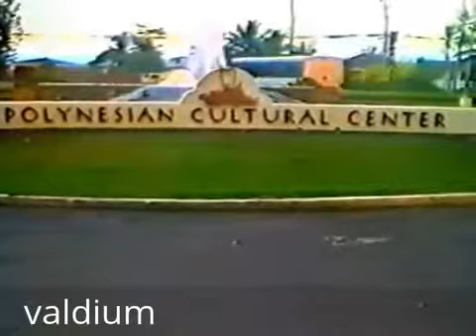Polynesian Cultural Center 2000 / World Music